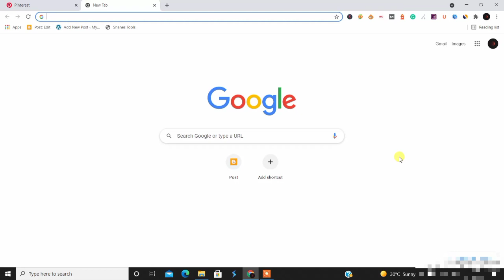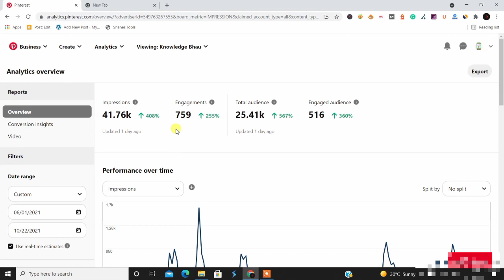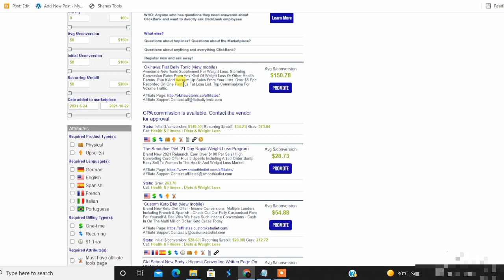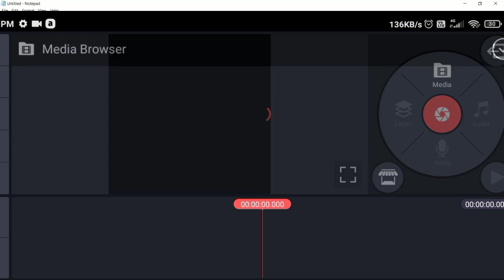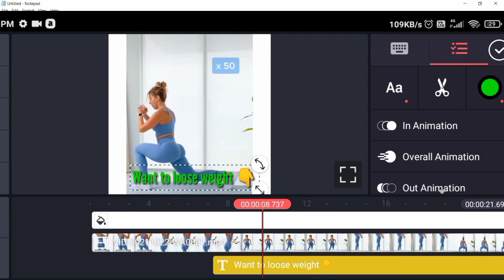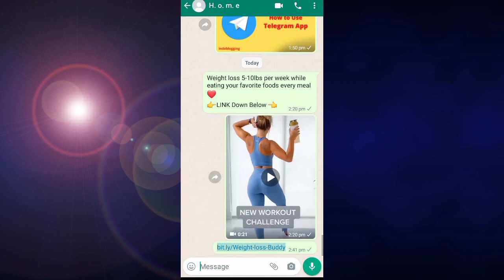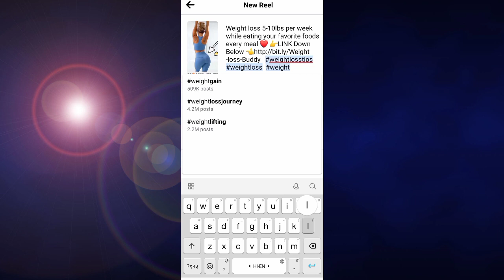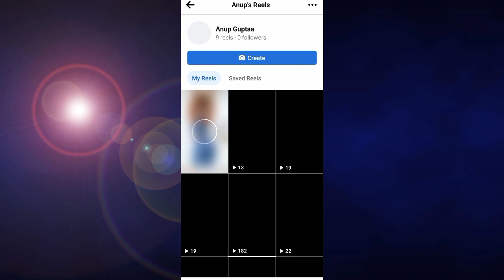Facebook Reels Affiliate Marketing | How to Promote CLICKBANK Products on FACEBOOK REELS FREE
Facebook Reels Affiliate Marketing | How to Promote CLICKBANK Products with FACEBOOK REELS FREE.
This Video gave you step by step tutorial of Facebook Reels. Here you will learn How to Promote Clickbank Affiliate Products on Facebook Reels without any website with Free Traffic.
Gear I Use -
👉 BOYA BYM1 mic
👉 Boat Rockerz 510 Over-Ear Headphones
👉 HP 15 10th Gen Intel Core i3 Thin & Light 15.6-Inch (39.62 cms) FHD Laptop (8GB/1TB HDD/M.2 Slot/Windows 10/MS Office/Jet Black), 15s-du1066TU
Recommended videos-
Here we will Cover How to get free traffic for affiliate marketing 2022 and How to get free traffic to your Clickbank affiliate link in 2021 you will learn How to get free traffic for Clickbank 2022 and How to get free traffic for Clickbank products. This is my best free traffic source for ClickBank products 2022 and High conversion traffic sources for ClickBank 2022. you will also learn how to promote Clickbank products on facebook reels for free without spending any money.